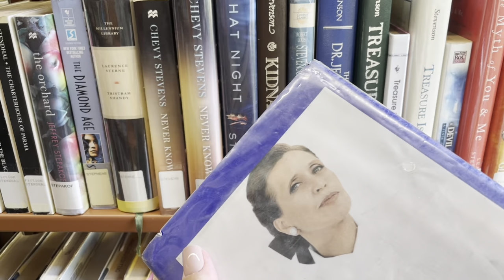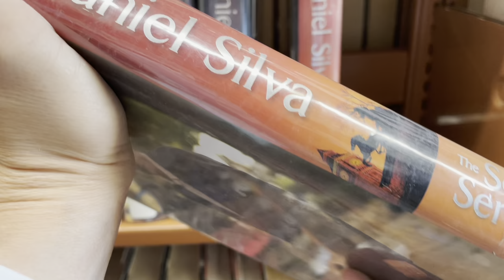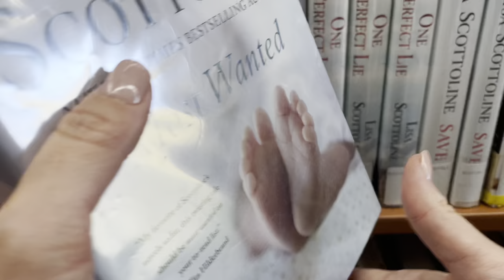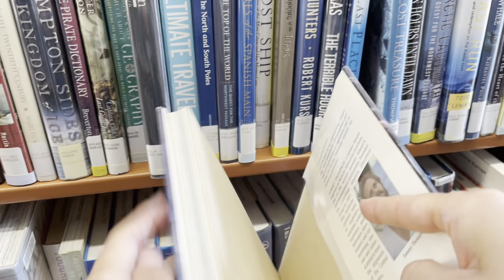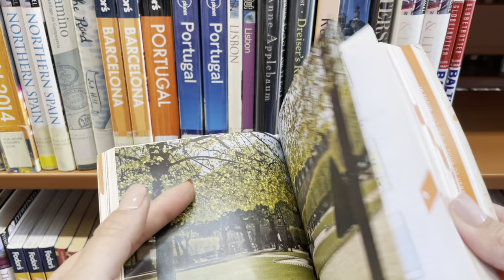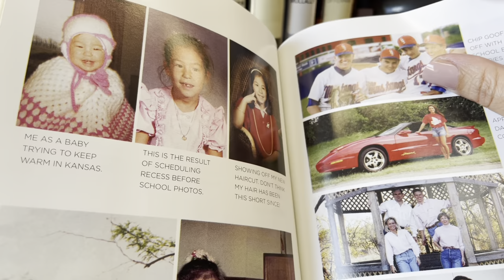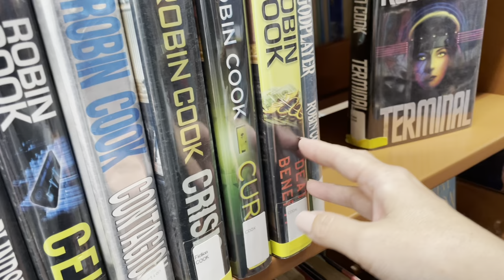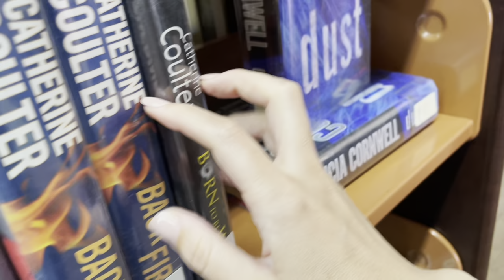【ASMR】At the Library 📚 | Book Dust Cover Crinkle Sounds | Page Turning | No Talking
Hello everyone! Today’s video is featuring book sounds 📚.  Who likes the atmosphere in a library? I think a lot of people like the calm, quiet and peaceful atmosphere at a library 😊 I hope you enjoy watching ❤️